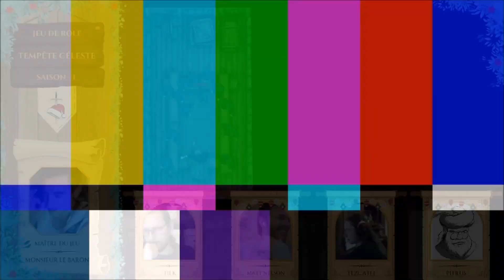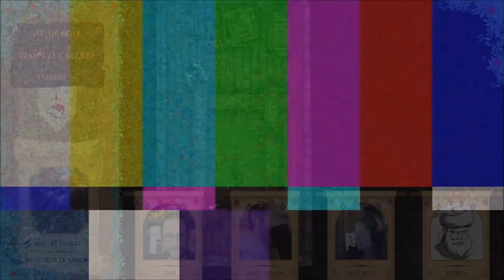JDR - TEMPÊTE CÉLESTE Feat PITRUS : Saison 1 #03 - La secte de l'omega. Part 2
Bienvenue pour notre JDR hebdomadaire avec Tempête Céleste.

Pour cette première saison, nous sommes accompagnés de Pitrus, illustrateur, réalisateur d'animatic et collaborateur du Joueur du Grenier, Bob Lennon et autres vidéastes en tout genre.